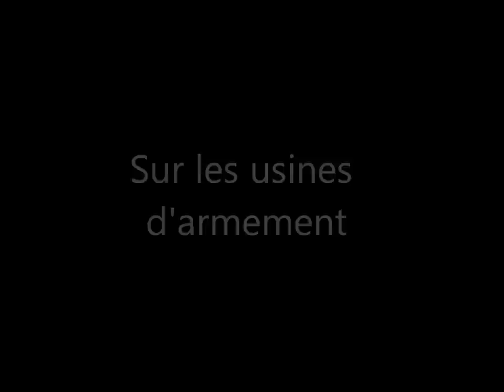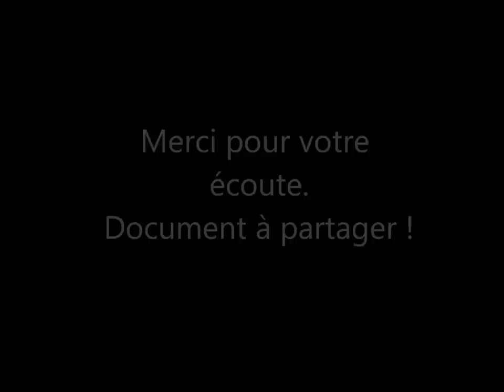Robespierre par Guillemin (extraits).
Et si " l'homme de la Terreur " était erreur ?

Extraits de la conférence de Henri Guillemin sur Robespierre et la révolution française, qui est entièrement disponible ici :

N'hésitez pas à partager cette vidéo !